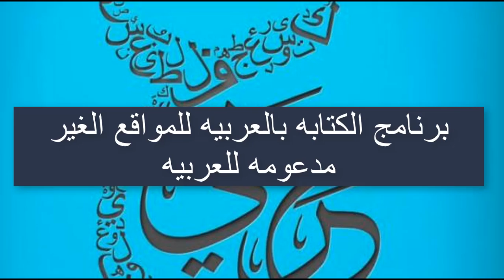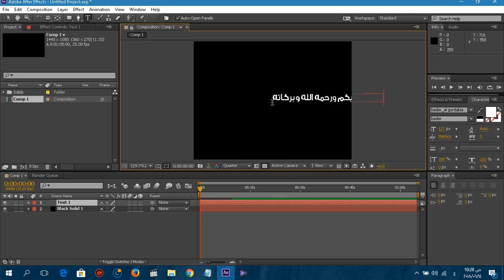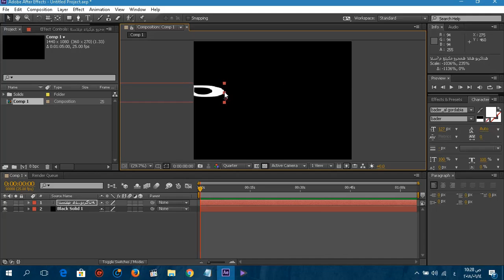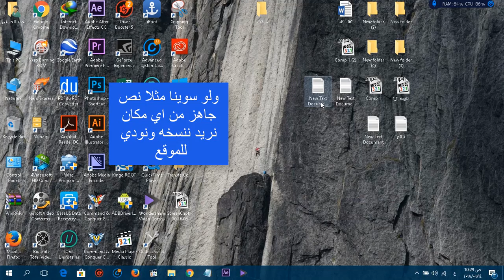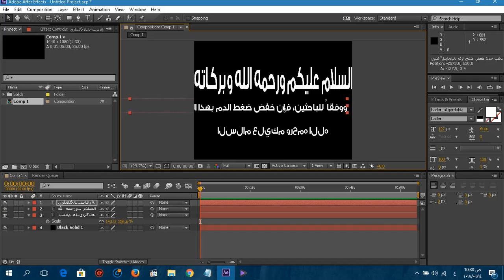كيف تكتب بالعربي بالبرامج الغير مدعومه باللغه العربيه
كيف تكتب بالعربي بالبرامج الغير مدعومه باللغه العربيه , حل مشكلة الكتابه بالعربي في برامج الفوتوشوب ,  حل مشكلة الكتابه بالعربي في برامج الافترافكت ,  الكتابه باللغه العربيه للبرامج الغير مدعومه للغه العربيه مثل افوتوشوب والافتر وغيرها

رابط الموقع .